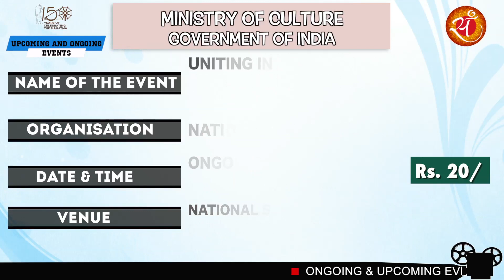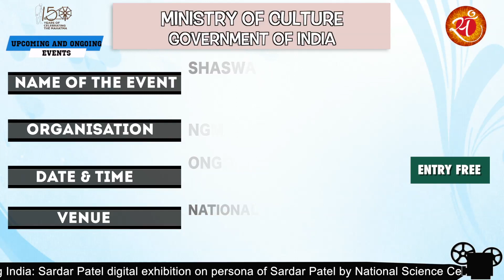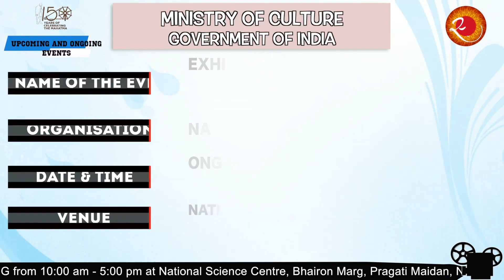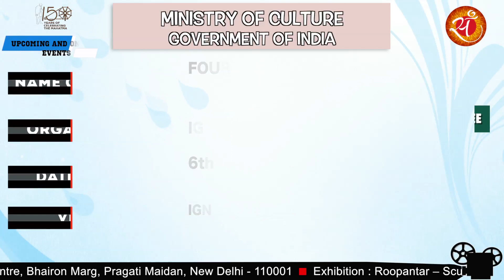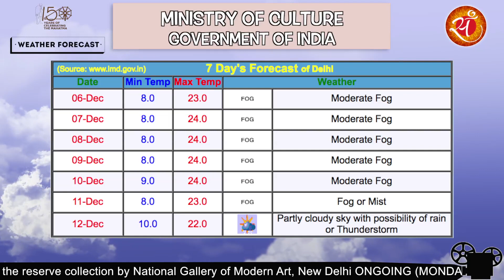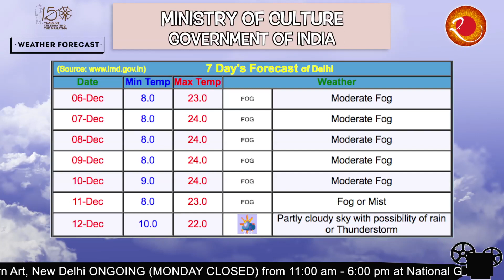Upcoming and Ongoing events under Ministry of Culture, Government of India in New Delhi